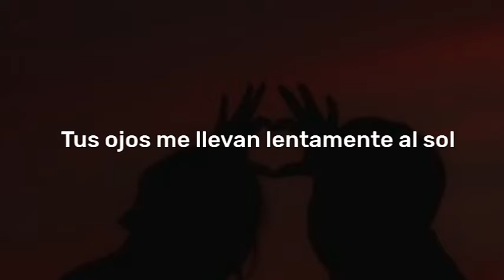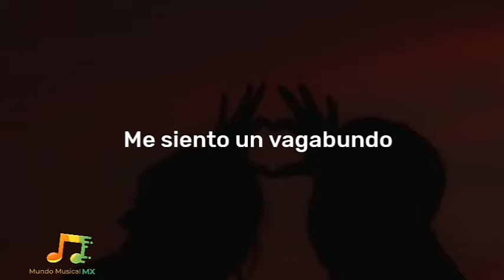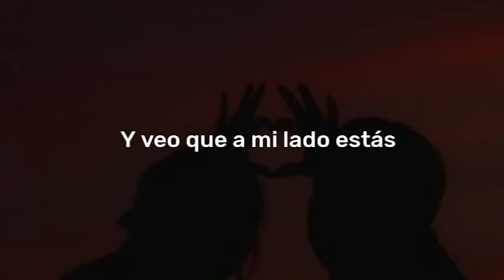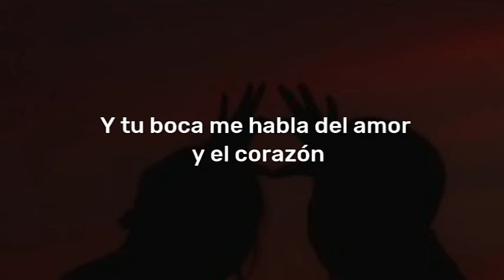Y es por ti-Juanes